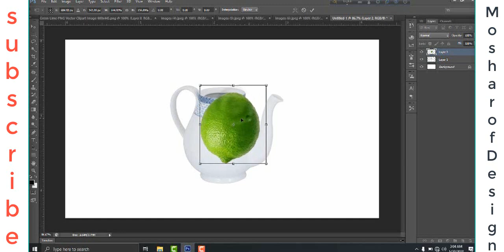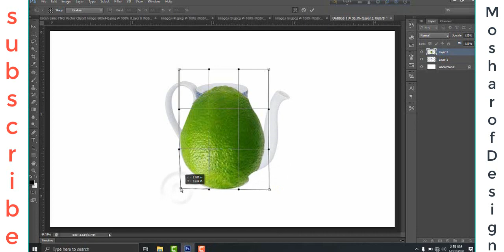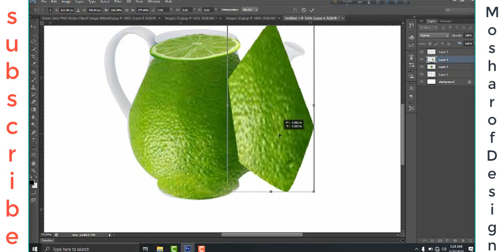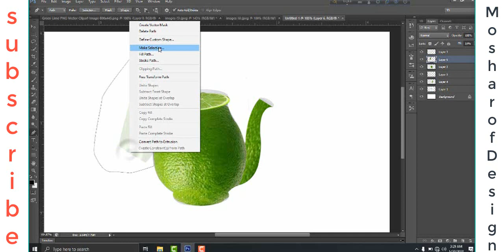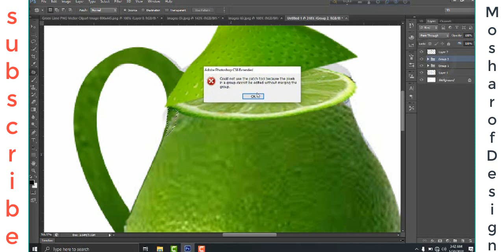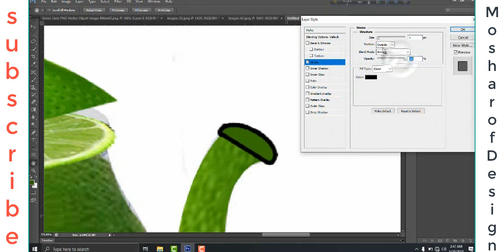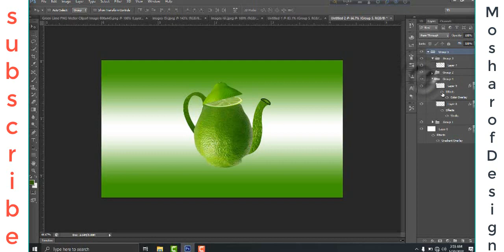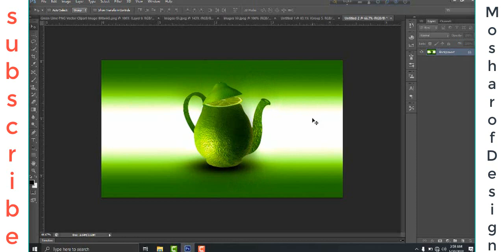Lemon Tea Pot in photoshop by Mosharof Deaign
BANGLADESH

how to make a banner design in photoshop || by mosharof design

32 views

7

0

Save

Report

Mosharof Design

Graphic design is implemented to the entirety visual, from avenue signs to technical schematics, from interoffice memorandums to reference manuals. It is carried out to products and elements of agency identity such as trademarks, shades, packaging and text as part of branding (see additionally advertising and marketing). Branding has become increasingly more critical in the variety of offerings presented with the aid of image designers. Graphic designers frequently form a part of a branding team. From scientific journals to news reporting, the presentation of opinion and statistics is frequently advanced with pix and considerate compositions of visual records - known as statistics design. Newspapers, magazines, blogs, television and movie documentaries might also use graphic design. With the advent of the internet, data designers with revel in in interactive equipment are more and more used to demonstrate the historical past to news stories. Information design can consist of statistics visualization, which entails the usage of applications to interpret and form information into a visually compelling presentation, and may be tied in with